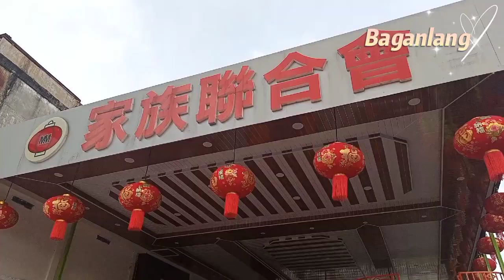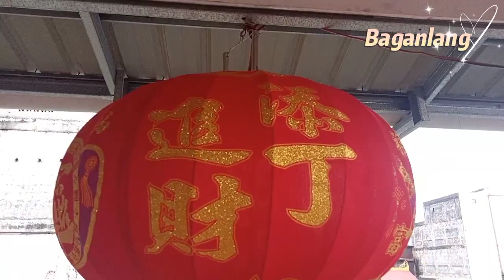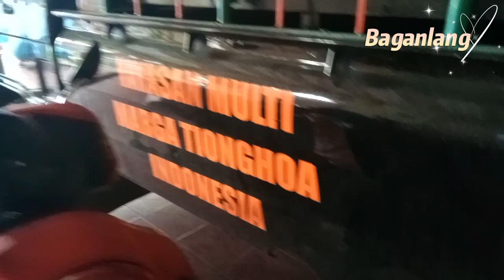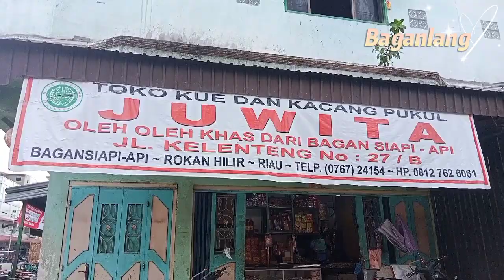Sore di Jl. Aman Bagansiapiapi - Yayasan Multi Marga Tionghoa Indonesia dan sekitarnya